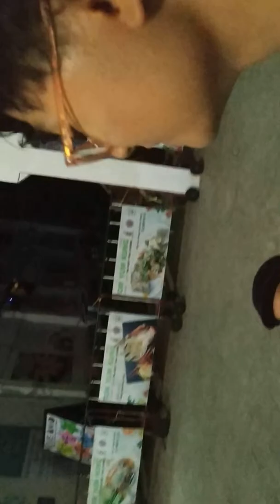ไปตรอกข้าวสารเพื่อร้องเพลง Go to Khaosan Road for singing BoB Marley song เอาจริงดิ? Vlog LEE T-POP